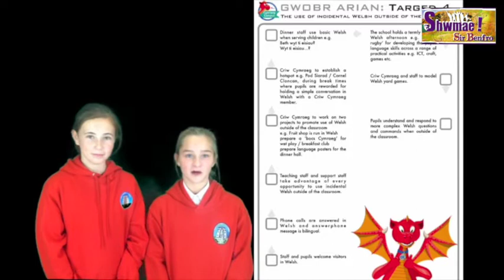Gwobr Shwmae 2018 Cyngor Sir Penfro (Ail Iaith) Ysgol Gymunedol Doc Penfro